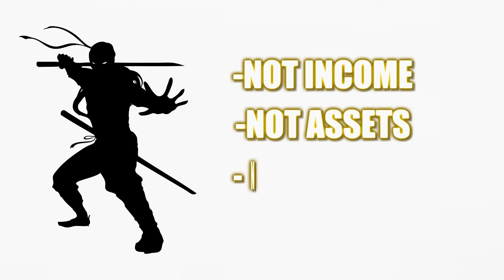“DESPLOME INMOBILIARIO INMINENTE” | Crisis Inmobiliaria 2024: Bajarán los Precios?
⚠️NO COMPRES CASA TODAVIA⚠️